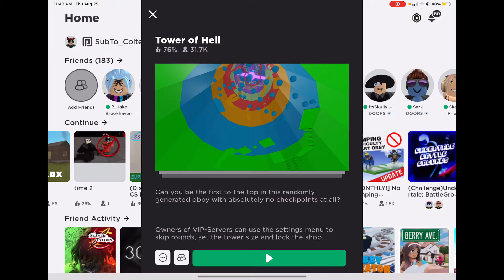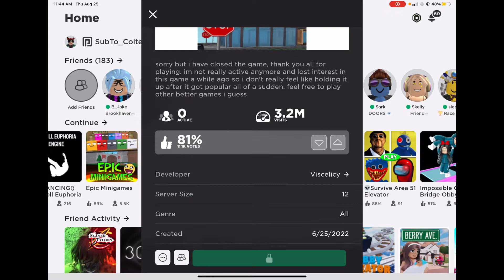Funny video for u guys enjoy😂😂